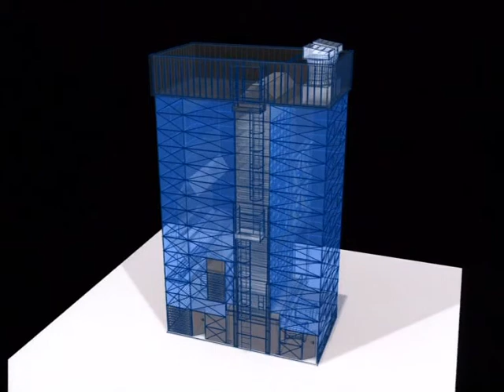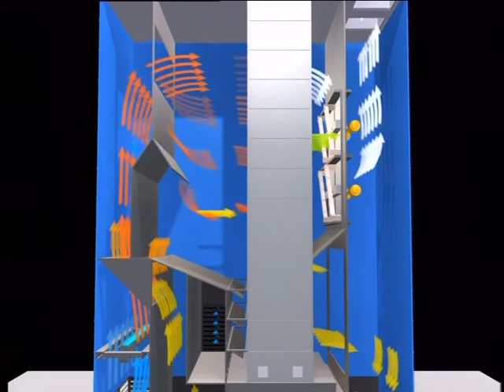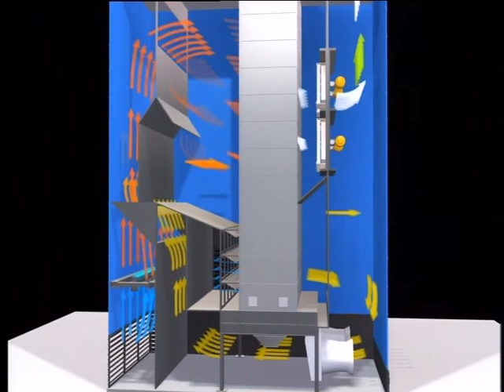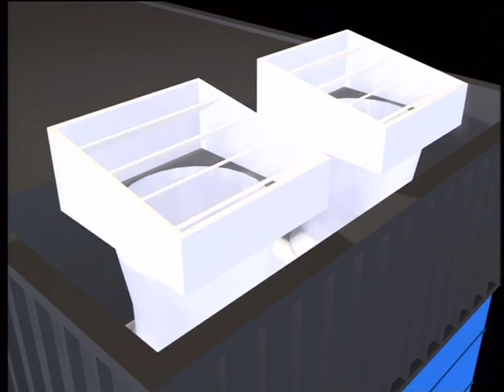Fonctionnement du Séchoir LAW (3D) - SÉCHOIR À CÉRÉALES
Cette vidéo décrit le mode de fonctionnement du séchoir à flux continu LAW.

AGRICONSULT

Nous concevons, distribuons et montons depuis plus de 20 ans des installations complètes de stockage, séchage, manutention, nettoyage et ventilation des grains.
Votre interlocuteur unique !

Avec notre concept unique sur le marché français et un accompagnement depuis la naissance de votre projet jusqu'à sa livraison clefs en main, aujourd’hui, notre société apporte une VALEUR AJOUTÉE qu’elle seule détient :
Un rapport qualité-prix imbattable et une installation personnalisée et performante.

Chez AGRICONSULT, bien plus que de vendre des solutions de stockage, nous vous accompagnons tout au long de votre projet global. Nos commerciaux vous orientent en fonction de vos choix de système de chargement, vidange, ventilation, de votre implantation mais aussi de votre environnement et de ses contraintes.
De la plus simple installation de silos à des projets plus complexes, notre large gamme de produits nous permet de proposer la meilleure solution technique vous garantissant le meilleur coût à la tonne stockée ou séchée en fonction des contraintes.
AGRICONSULT est bien plus qu’un fournisseur, c’est votre partenaire !

Pour mener à bien cet objectif, chez AGRICONSULT nous nous engageons :
- Être votre interlocuteur unique ;
- Proposer un conseil de qualité ;
- Présenter une étude technico-économique précise ;
- Offrir un choix technique à travers une grande gamme de produits Premium ;
- Limiter le génie civil par notre concept d’installations hors-sol ;
- Préserver les qualités sanitaires de vos grains ;
- Câbler et automatiser votre installation ;
- Garantir un montage de qualité par nos équipes avec réception de chantier suivant des points très précis ;
- Assurer une mise en service par nos techniciens agréés ;
- Un SAV de proximité et une hotline joignable 7j/7 en période de moisson ;
- Des pièces détachées livrées en 24h ;
- Bénéficier d’une garantie décennale sur nos montages ;
- Maintenir un niveau de formation élevé de notre personnel.